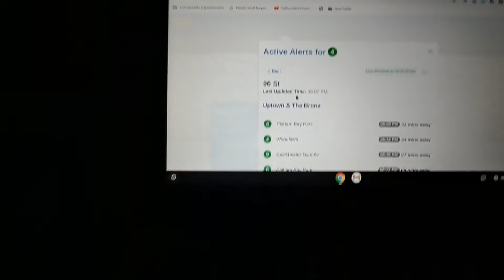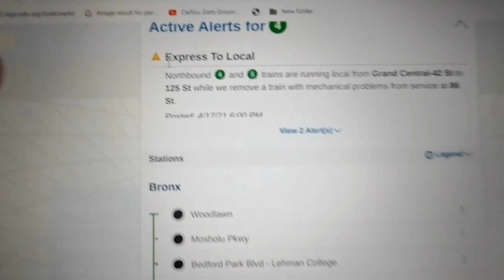(4) & (5) Trains via Lexington Ave local?